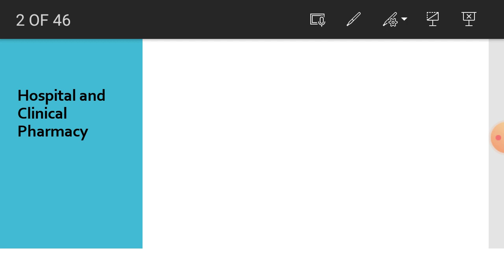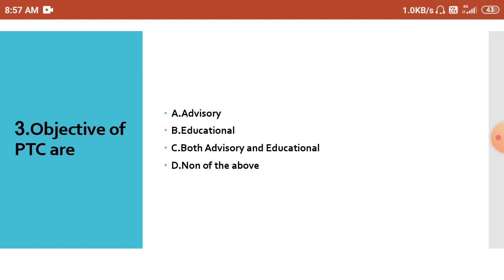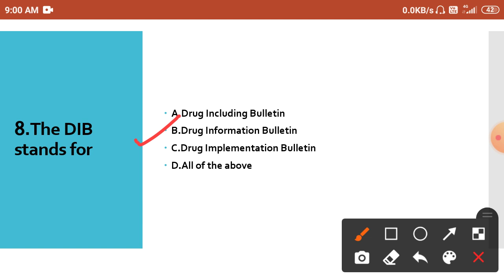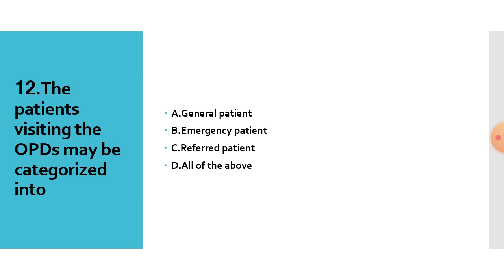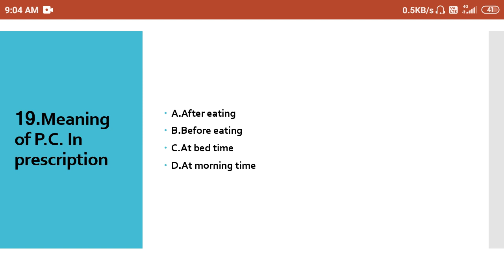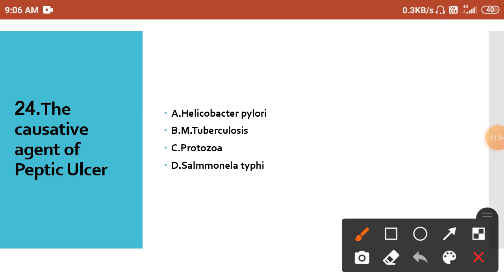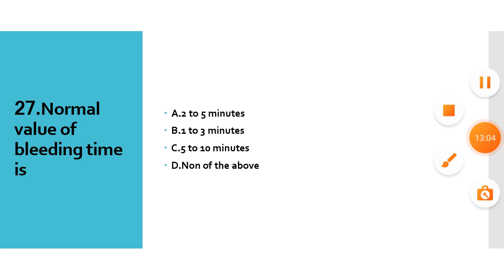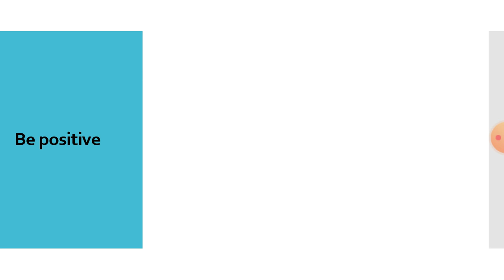Exit Exam D.Pharm Hospital and Clinical Pharmacy Part 1 MCQs@Pharmacy Point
आज से ही तैयारी शुरू करें प्लेलिस्ट से वीडियो देखकर..

Pharmacy Point Telegram Link